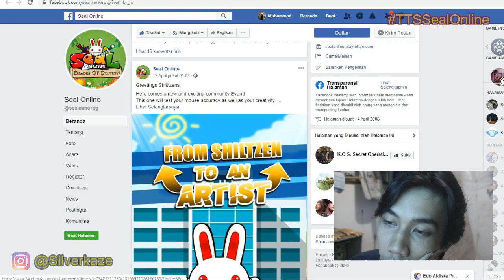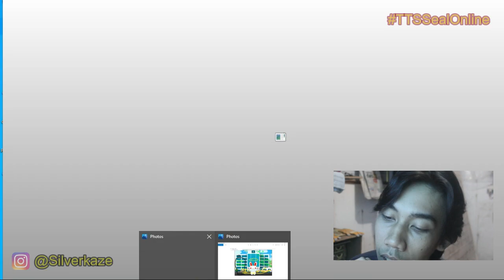2 Episode setelah ini Beneran Ke Banned Ga Jelas ini Char !!! - TTS Eps 44